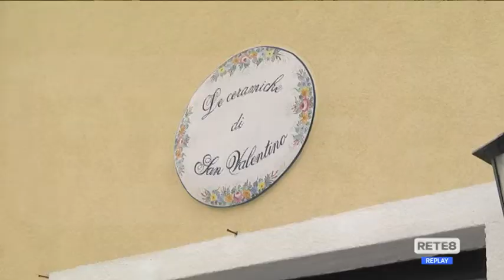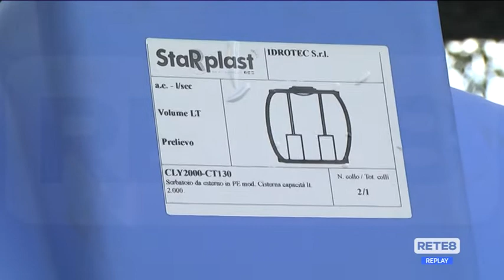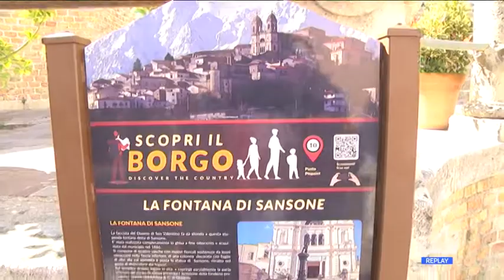Acqua San Valentino: verso conferma Escherichia Coli